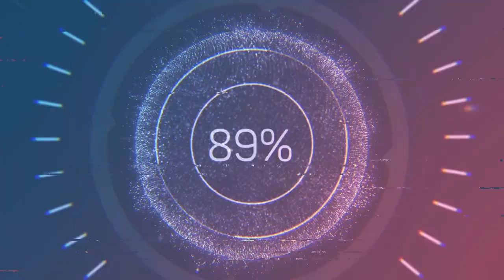Dwende Prank kay Jarred LOL | GFV #34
Hahahaha,, super laugh trip to guys,,watch till the end,,